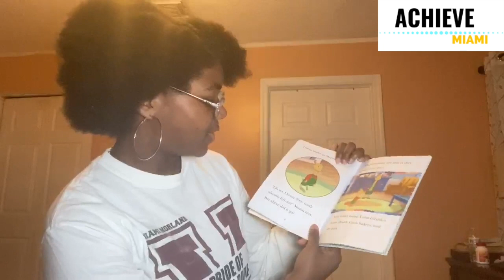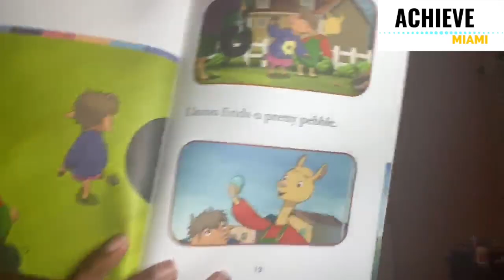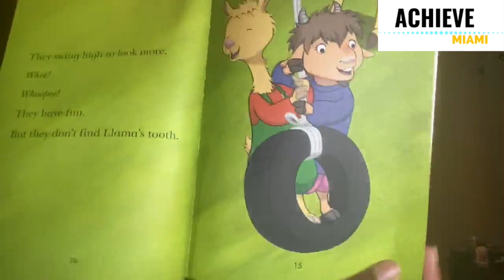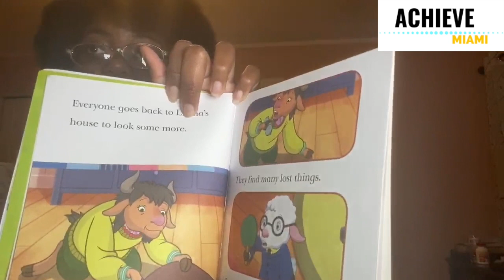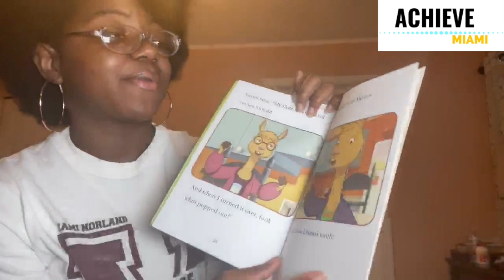Llama Llama Loses a Tooth - AchieveReadAloudChallenge // Achieve Miami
Read Llama Llama Loses a Tooth by Anna Dewdney with Jenell for our AchieveReadAloudChallenge!

Book Details
Llama Llama Loses a Tooth by Anna Dewdney